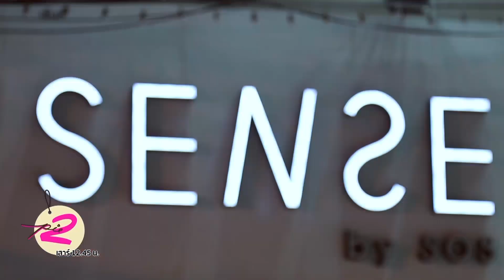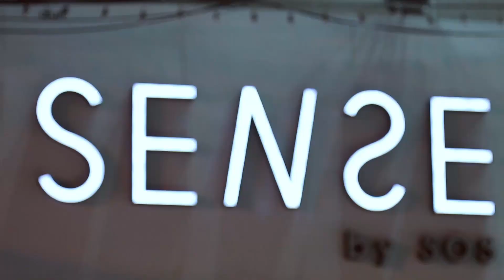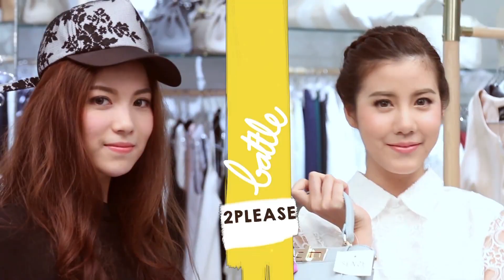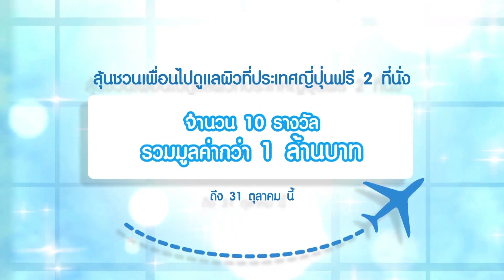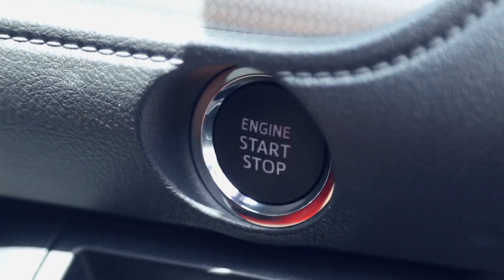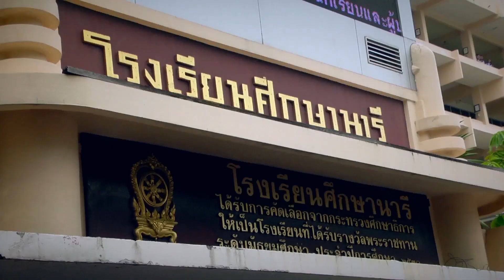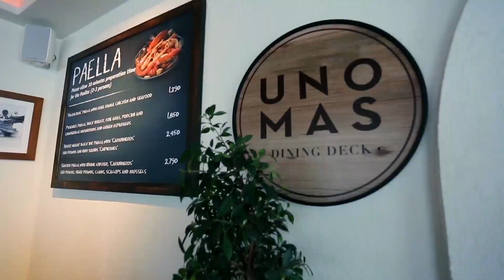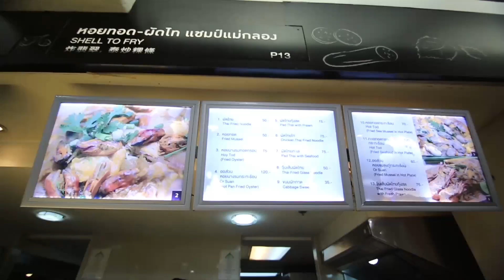2piece 2please | 17-09-59 | ชวนชอปแฟชั่นออนไลน์ที่ ‘SENSE by SOS’ และพาชิมอาหารสเปนที่ ‘Uno Mas’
2piece 2please | 17-09-59 | ชวนชอปแฟชั่นออนไลน์ที่ ‘SENSE by SOS’ และพาชิมอาหารสเปนที่ ‘Uno Mas’

SHOPPING MONSTER - 'เอสเธอร์ มุก' ชวนชอปแฟชั่นสุดสวยจากโลกออนไลน์ ที่ ‘SENSE by SOS’
MONSTER ชวนชอป - ‘เจนนี่’ พาชอปเสื้อผ้าร้าน Hubflu ที่ Siam Square One
ชอบแบบนี้ เจนนี่ว่า? - ทายนิสัย...จากทรงแว่นตา
BOY NEXT DOOR หล่อต้องแชร์ – หนุ่ม มช. หล่อบอกต่อด้วย ‘น้ำมนต์ กฤตนัย อาสาฬห์ประกิต’
MAKE A DISH - ‘เอสเธอร์ มุก’ ชวนสัมผัส อรรถรส ชิมอาหารสเปนจากวัตถุดิบดีที่สุดในโลก ที่ ‘Uno Mas’
MONSTER ชวนชิม - ‘เจนนี่’ ชวนชิม ‘ผัดไทยหอยทอดแชมป์แม่กลอง’ ที่ Platinum ชั้น 6

สนุกกับทุกไลฟ์สไตล์ของสาวๆ ในรายการ 2piece 2please
วันเสาร์ เวลา 12.45 น. ทาง GMM 25